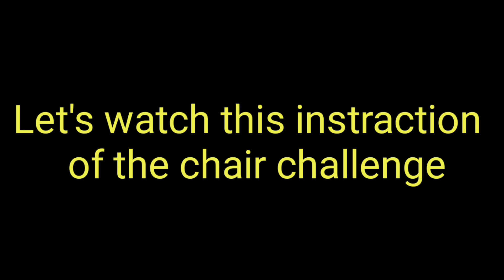CHAIR CHALLENGE // LOCKDOWN SERIES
DOC NEG MEMES